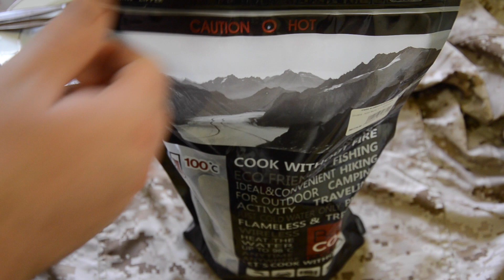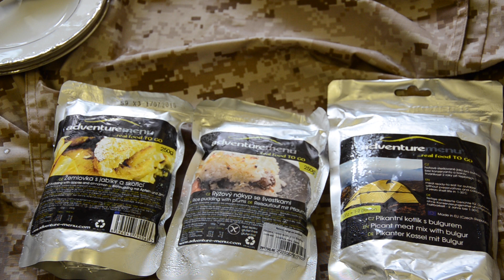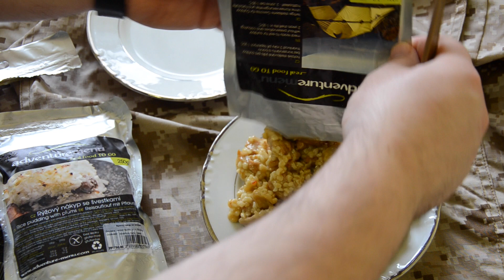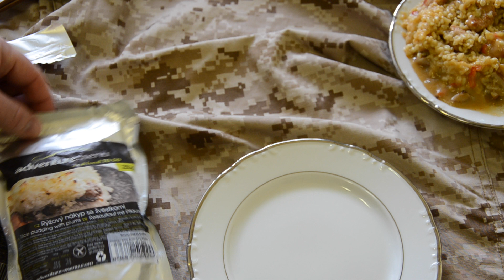Adventure menu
Všetko pre airsoft Turisticke trvanlive jedlo Adventure menu made in CR:)